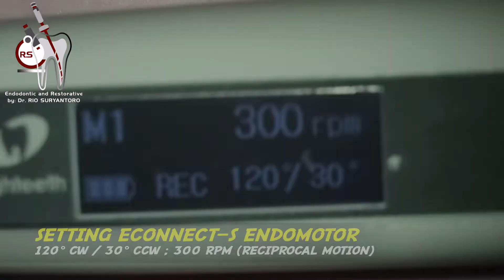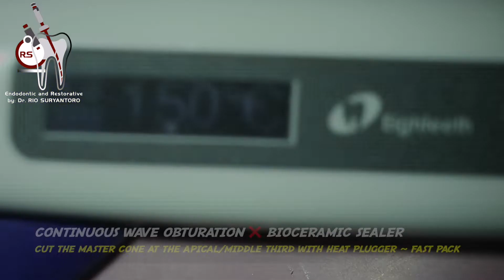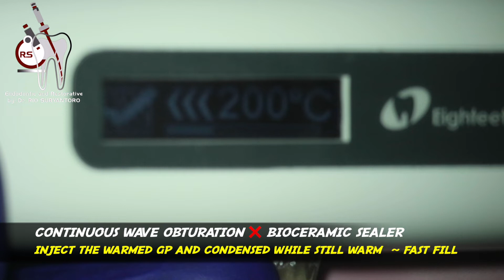TUTORIAL E-FLEX BLUE EIGHTEETH IN RECIPROCAL MOTION 120 CW / 30 CCW ❗️ OBTURATION BIOCERAMIC SEALER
here is an educational video, tutorial of doing canal preparation in an acrylic model. followed with modified continuous wave obturation with bioceramic sealer

i used 4 files only to negotiate the moderately curved canal of endodontic acrylic model.

this video was taken with LABOMED microscope